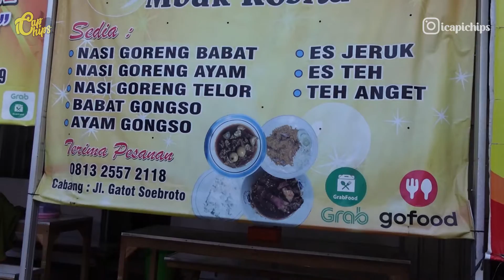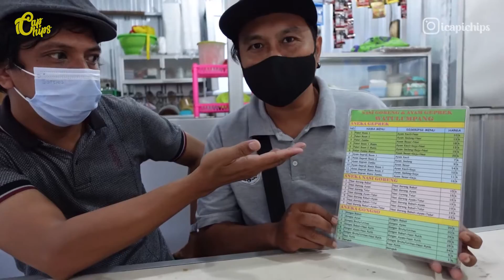icapichips - Nasi Goreng "Watu Lumpang" Mbak Rosita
Masih di Sekitaran Pujasera Yu tomblok...
kali ini kita icipin Nasi Goreng "Watu Lumpang" Mbak Rosita

liat thumbnailnya aja gimana gais, udah kemecerrrr belumm???
yukk di simaaakkk

awas lapaaar!